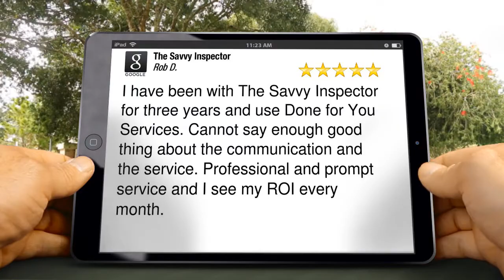The Savvy Inspector Placida Superb 5 Star Review by Rob D.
| Home Inspection Marketing | The Savvy Inspector

The Savvy Inspector
21000 Isola Bella Cir #26
Venice, FL 34292, USA

I have been with The Savvy Inspector for three years and use Done for You Services. Cannot say enough good thing about the communication and the service. Professional and prompt service and I see my ROI every month.